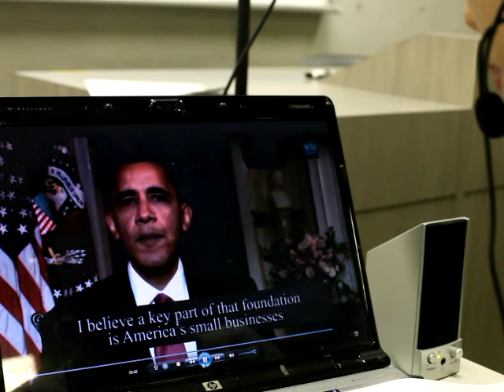Mika's Speak & Be® President Obama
Speak & Be®: President Obama
"Opening Doors for Small Business"
Mode: Beginner